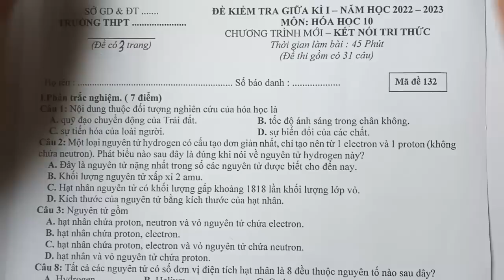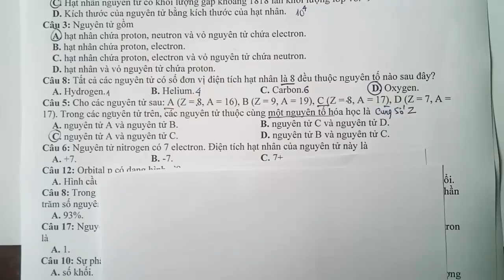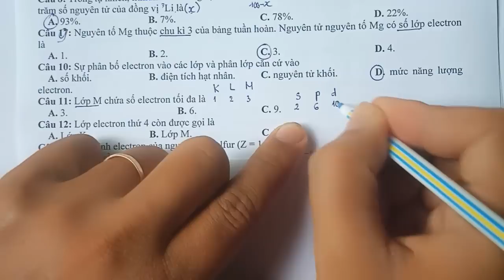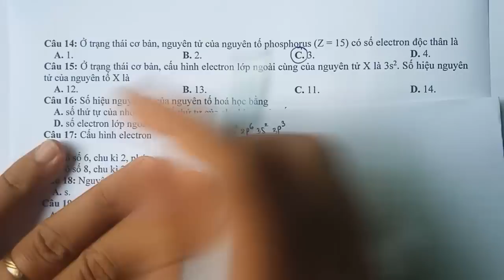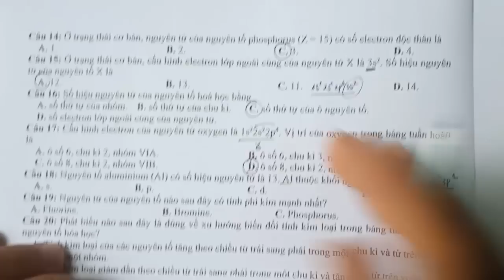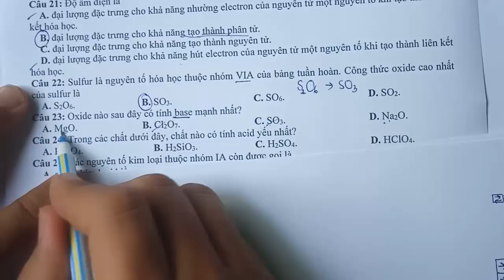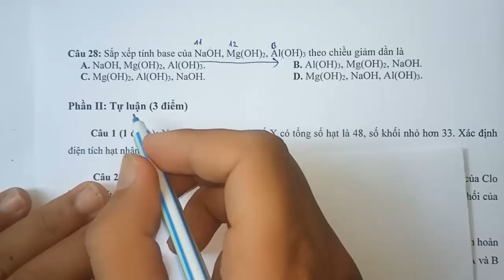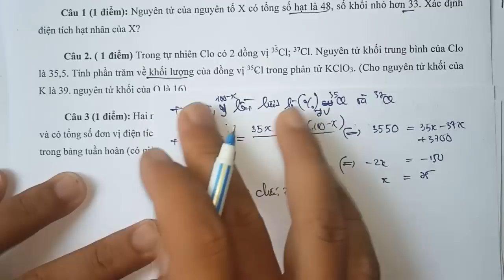KIỂM TRA GIỮA HỌC KÌ 1 HÓA HỌC 10 || KẾT NỐI TRI THỨC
chào các em ! hôm nay thầy lại hướng dẫn các em giải đề kiểm tra giữa học kì 1 môn hóa 10 sách kết nối tri thức